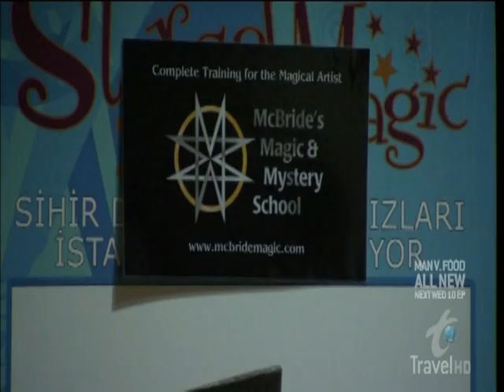Bizzaro on Extreme Conventions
Clip from the Travel Channel show "Exterme Conventions". Watch for snippets of Bizzaro sprinkled throughout!

Filmed at the World Magic Seminar 2009 in Las Vegas!